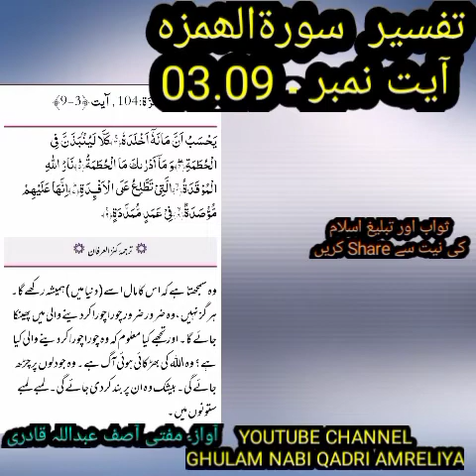تفسیر قرآن ۔ سورۃ الھمزہ ۔ آیت نمبر۔03.09